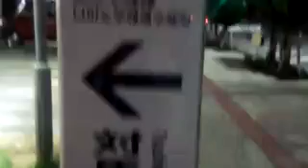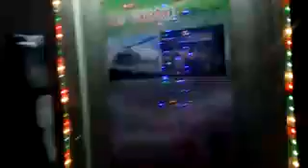4159482 散財しすぎて破産しました②（´・ω・`）20171127